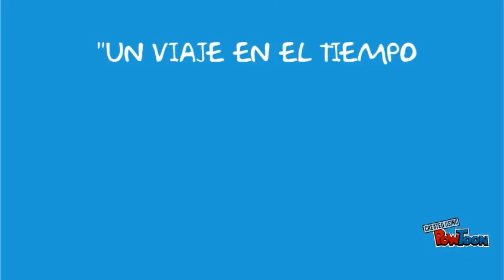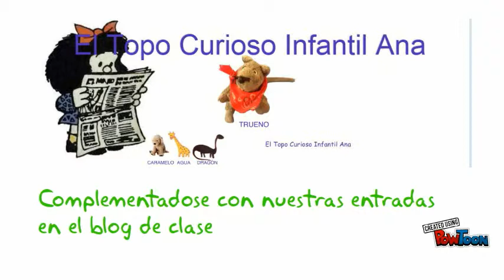"Un viaje en el tiempo"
Trabajo de presentación del proyecto un viaje en el tiempo para el Mooc ABP 2015-- Created using PowToon -- Free sign up -- Create animated videos and animated presentations for free.  PowToon is a free tool that allows you to develop cool animated clips and animated presentations for your website, office meeting, sales pitch, nonprofit fundraiser, product launch, video resume, or anything else you could use an animated explainer video. PowToon's animation templates help you create animated presentations and animated explainer videos from scratch.  Anyone can produce awesome animations quickly with PowToon, without the cost or hassle other professional animation services require.